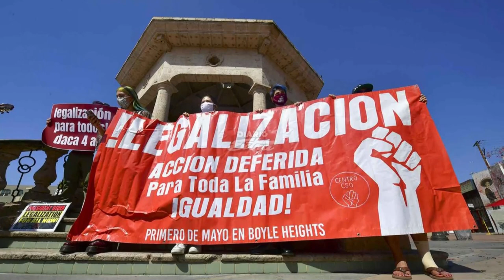ALERTA. EL CÍNICA GOBERNADORA HOBBS DESATA LA IRA DE LOS REPUBLICANOS 27 MARZO 2023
ALERTA. EL CÍNICO GOBERNADOR HOBBS DESATA LA IRA DE LOS REPUBLICANOS 27 MARZO 2023